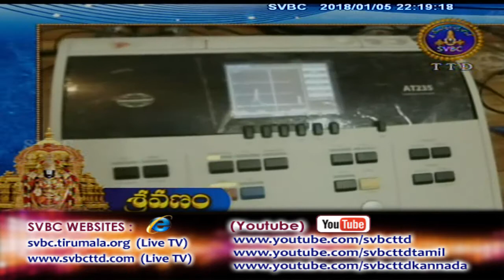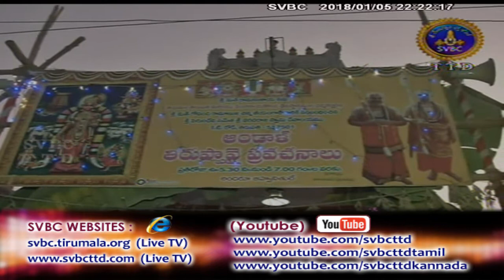Adhyatmika viseshalu 10 pm | 05-01-18 | SVBC TTD